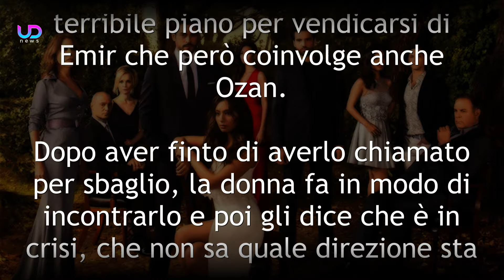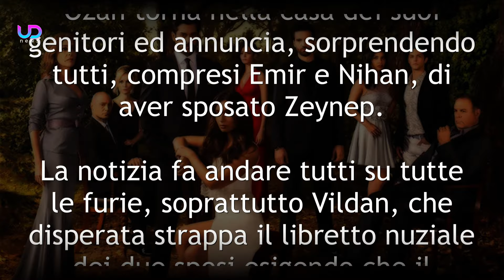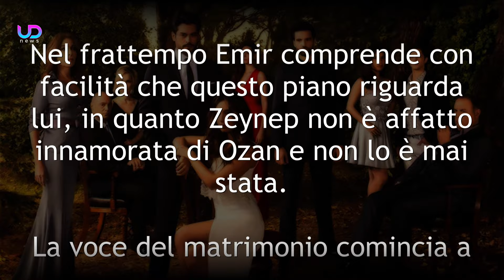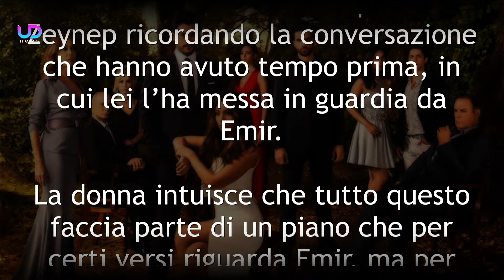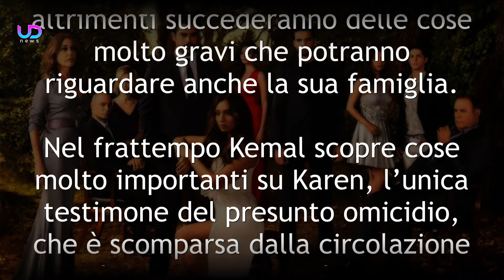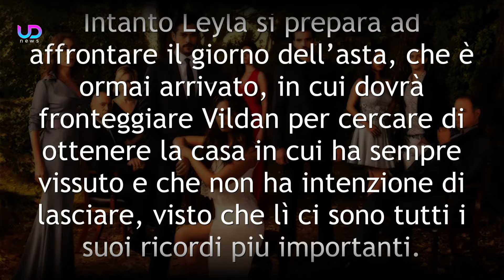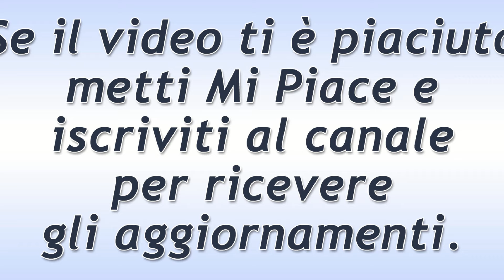Anticipazioni Endless Love: Zeynep e Ozan si sposano!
Endless Love prosegue e al centro dell’attenzione ci sarà il terribile piano di Zeynep. La ragazza vorrà a tutti i costi vendicarsi di Emir e, per farlo, deciderà di farsi sposare da Ozan. Ma prima di vedere che cosa sta per succedere, facciamo un piccolo passo indietro.